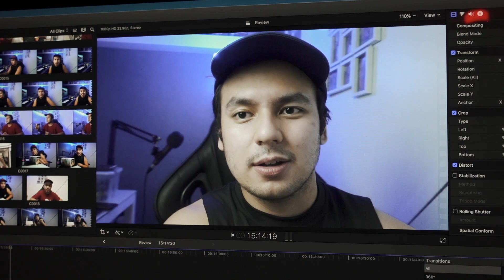SONY ZV-1 | BEST VLOGGING CAM OF 2020? | UNBOXING REVIEW | JOHN MANALO | PART 1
PART 1
Here's my review of Sony ZV-1. Super solid cam.